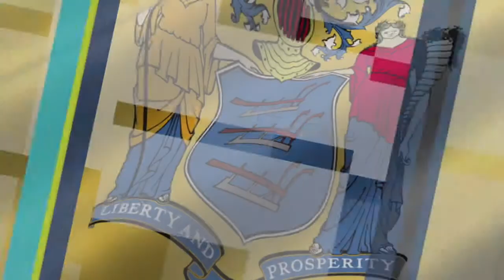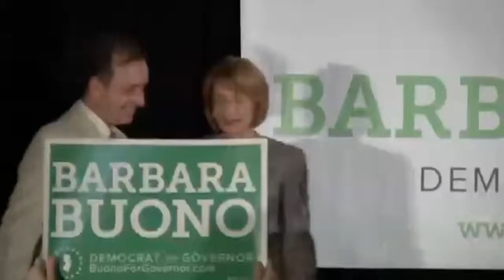No Surprises in Primary Races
As expected, Chris Christie scored a landslide victory and looked ahead to November. Democrat Barbara Buono also won her primary decisively. State and local races turned up no surprises in this primary election.